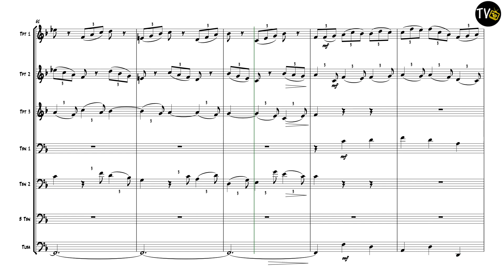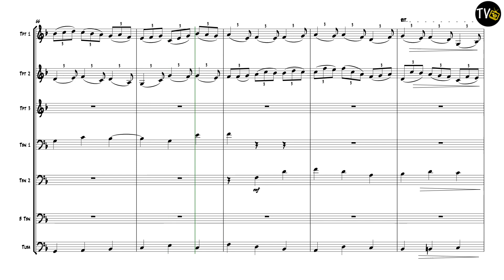Jesu, Joy of Man's Desiring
Jesu, Joy of Man's Desiring from Cantata 147
3 Trumpets or Cornets
3 Trombones or Euphoniums
1 Tuba